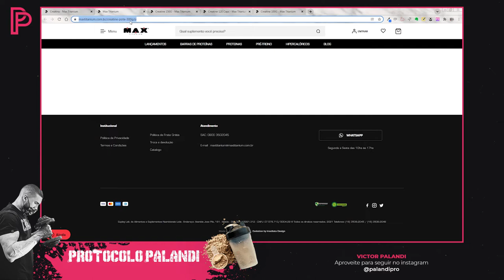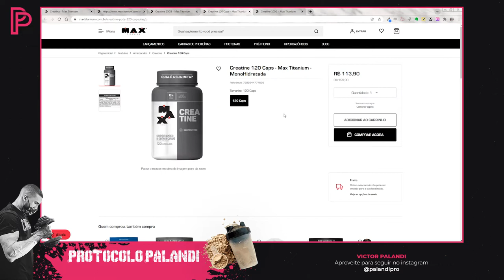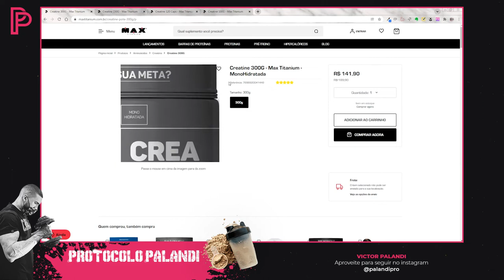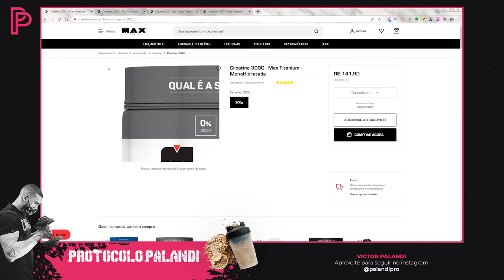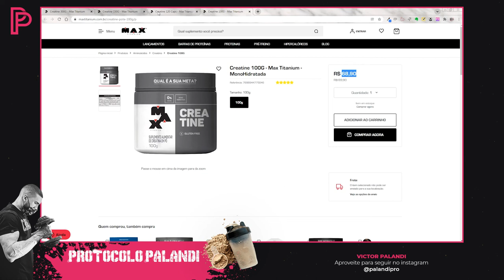Creatina Max Titanium Monohidratada é Creapure? Vale a pena?